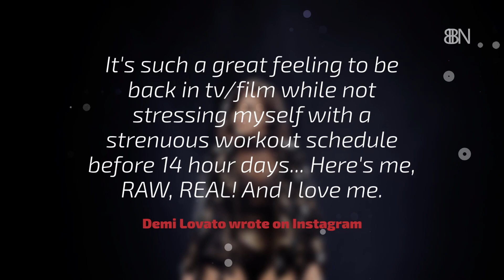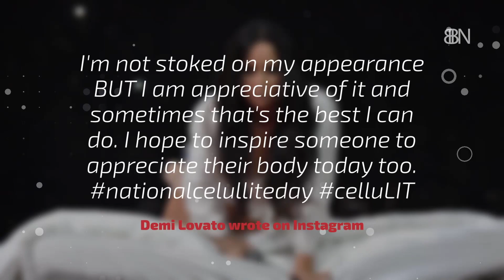Demi Lovato Starts Looking Inward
She is trying to stay away from photoshop.